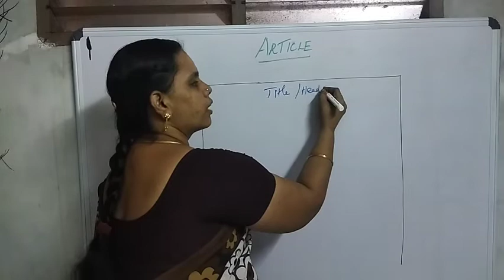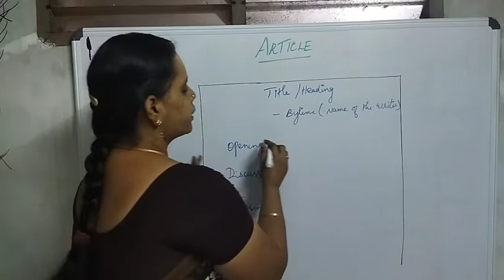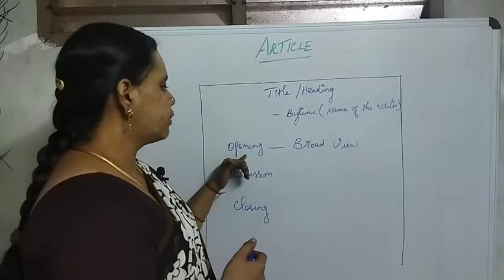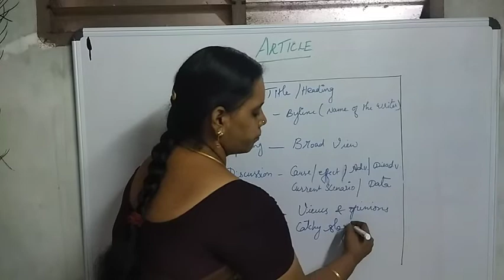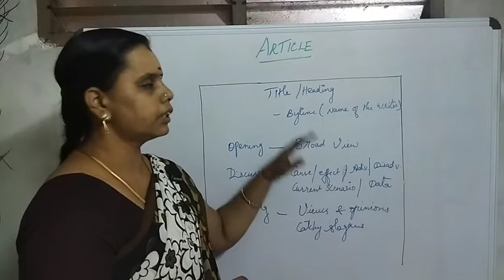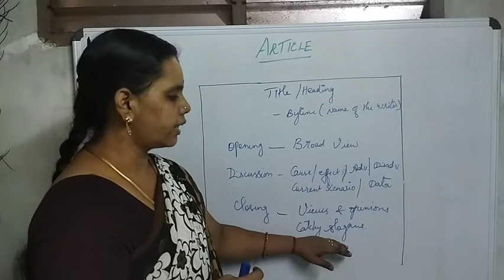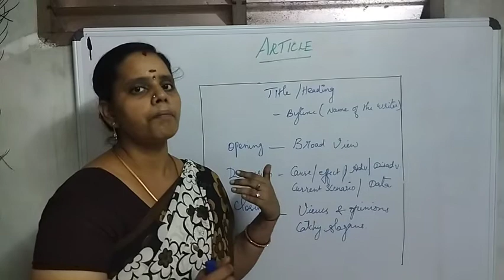ARTICLE WRITING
This video helps you to write an article for your exams.